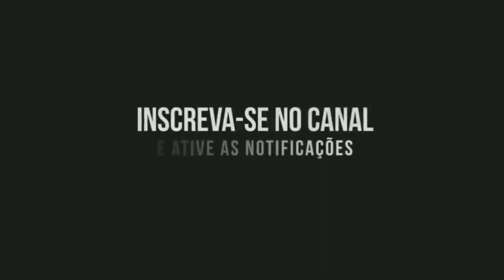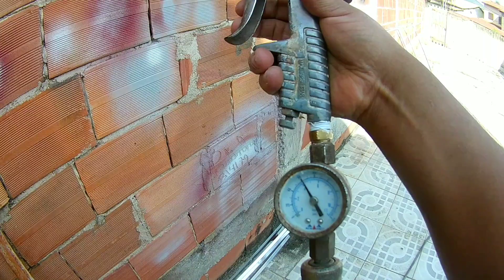Reformei o bagageiro do Zitinha!!